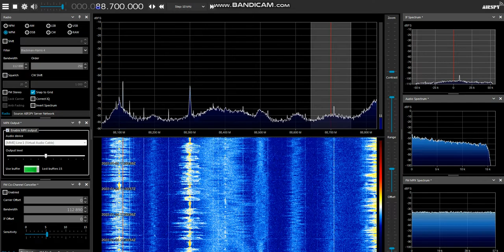[Off-season SpE] Radio Rossii 66.44 MHz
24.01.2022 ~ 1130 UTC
Weak Russian SpE in the middle of Winter!